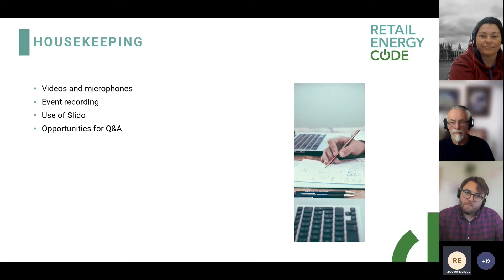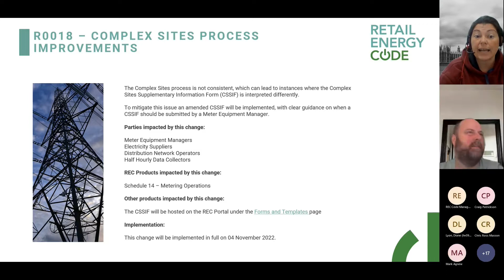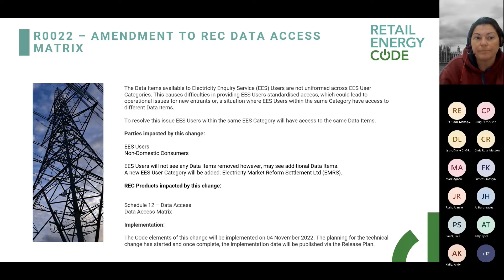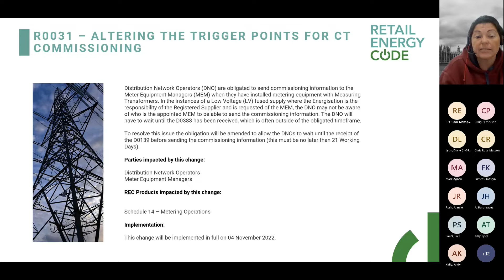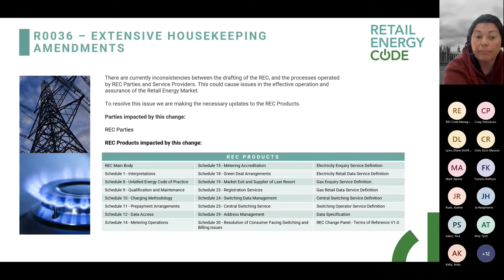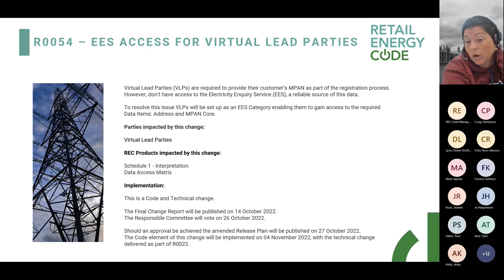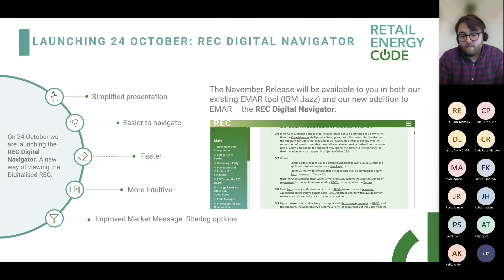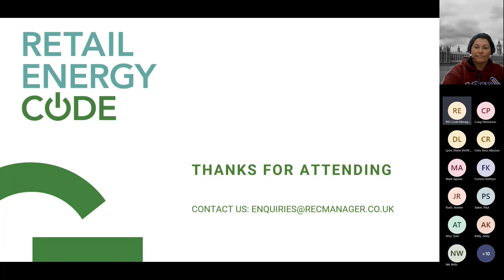November 2022 3.2.0 REC Release Drop In Session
A recording of the drop-in session to discuss the changes in the REC November 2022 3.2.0 release.